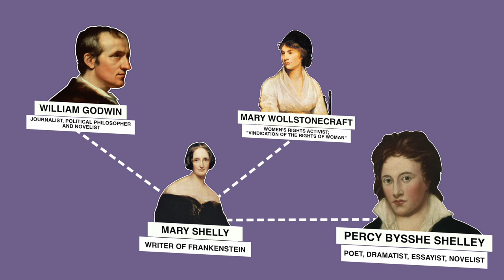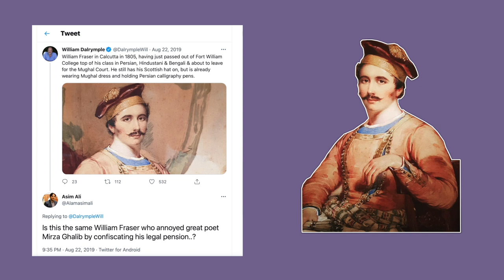Prodigy: Nature or Nurture | Dagh Dehlvi | Na Rawa Kahiye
Who was Dagh Dehlvi? How did he influence Urdu poetry? How was he influenced by other poets of the time and before him such as Zauq, Ghalib, Mir Taqi Mir, Bahadur Shah Zafar? What is the socio-political context in which he wrote? What did he write about? In this video, I touch upon these questions, and conclude with a rendition of one of Dehlvi's well known ghazals, "Na Rawa Kahiye".

0:00 Intro
0:54 Childhood and Delhi
3:00 The Poet and Ustad
4:07 Television and Pop Culture
4:45 Na Rawa Kahiye